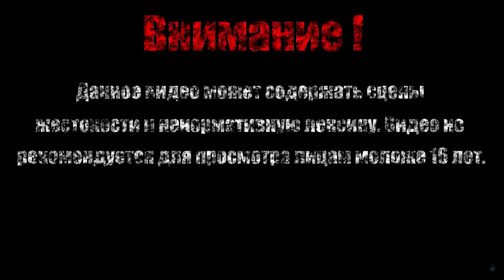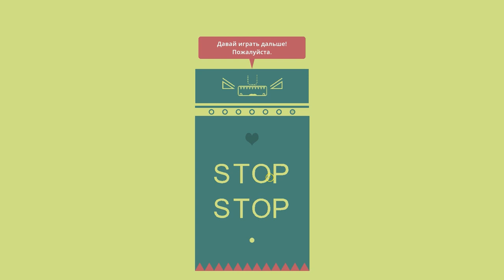ЭТО ГОЛЬФ【What The Golf】#1